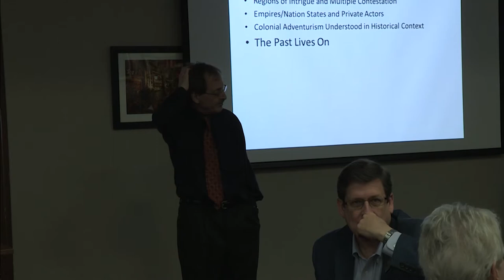FOF- David Narrett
UTA Libraries brings you Focus on Faculty. This episode features Dr. David Narrett as he speaks about Adventurisum & Empire.